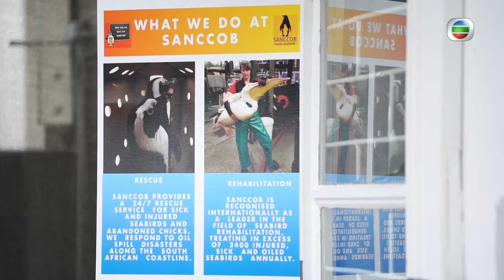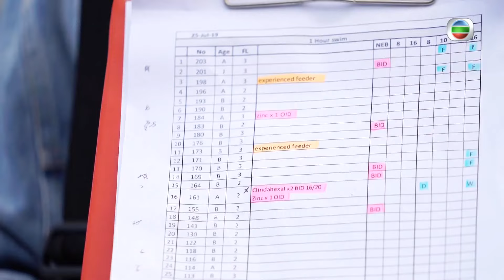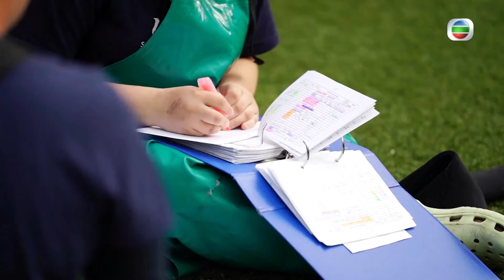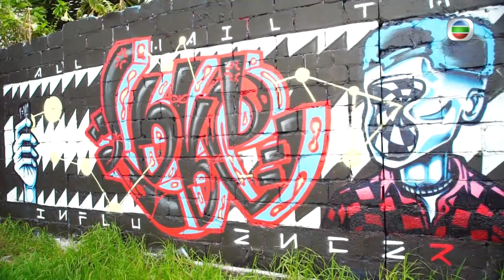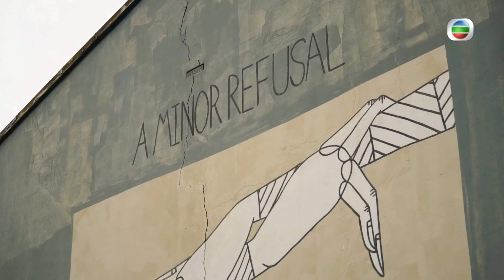張曦雯大膽潛入南非掠食動物區近距離觀賞鯊魚 | 羅天宇獻上處男初潛親親魔鬼魚及海龜 | 12個夏天 #15 | 張曦雯、羅天宇 | 粵語中字 | TVB 2019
世界各地的夏季有何特色玩意？十二位藝人分別遊歷五個國家，感受不一樣的夏天！熱浪席捲西班牙，張振朗、劉穎鏇、謝東閔率先出發，當地竟有迎接夏季的節日？張曦雯、羅天宇前赴南非避暑，順道擔任義工，照顧非洲企鵝、獵豹。張寶兒、麥凱程、孔德賢融入希臘民眾的享樂主義，愛琴海小島上還可觀賞「最美日落」。斐濟被譽為快樂國度，丁子朗、鄧佩儀探索箇中快樂秘訣。陳家樂、連詩雅則想遠離繁囂，韓國莞島有何另類體驗？

主持: 孔德賢、張寶兒、麥凱程、劉穎鏇、鄧佩儀、謝東閔、羅天宇、丁子朗、陳家樂、張振朗、連詩雅、張曦雯